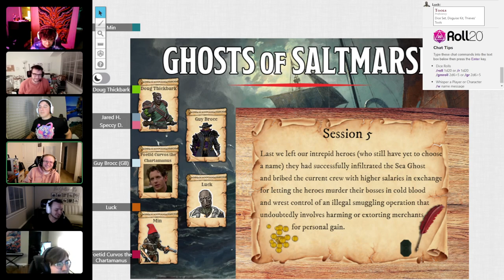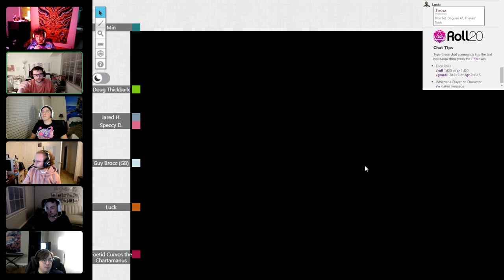Ghosts of Saltmarsh Session 6: Mutiny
The gang commits mutiny.